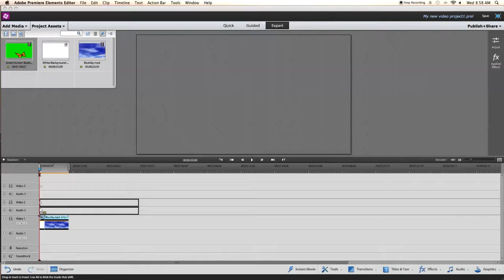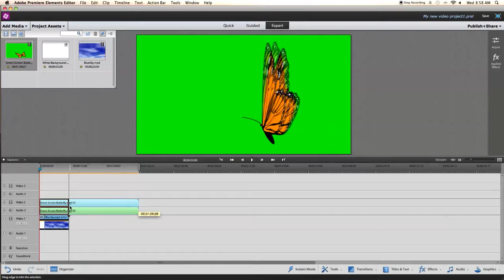Create The Green Screen Effect In Adobe Premiere Elements 12 Mac | The Clix Group